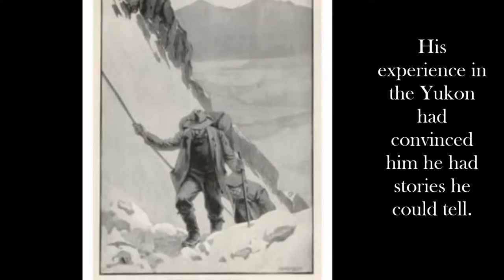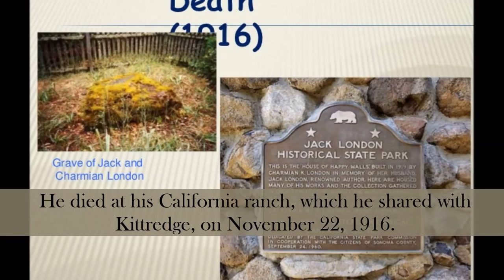Jack London's Life